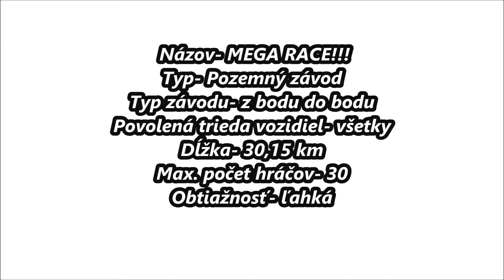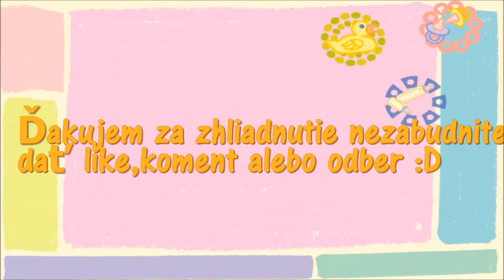xX-GTA5-Xx MEGA RACE!!! (1080p, 60fps)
AAAANO MEGA RACE!!! Prečo MEGA? Závod ma 30,15 km. Bodaj by nie keď ide cez celu mapu GTA5. Zdá sa že je ľahký ale je to dlhý maratón kde budete stále bojovať o prvé miesto presne ako ja vo videu :D Nezabudnite dať like, komment alebo zdielať a samozrejme dať aj odber pretože ťažšie a zaujmavejšie závody a misie vás ežte len čakajú :D